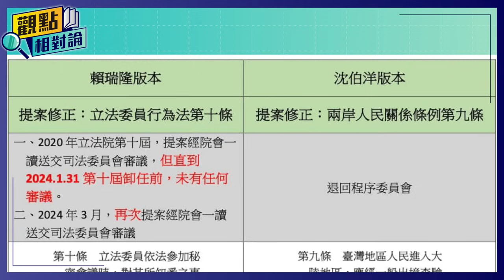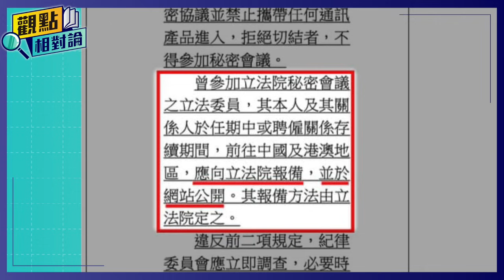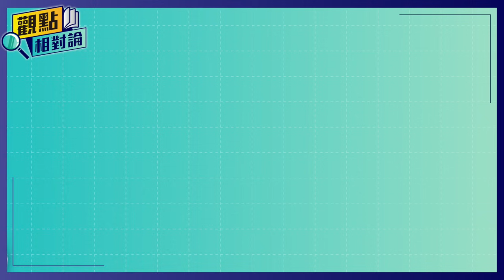【觀點相對論】白委搶當「中共代理人」? 民進黨「話術」剖析！立委去中國該不該管?如何管才合理?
先問兩個題目。
立委去中國要不要管？
對於台灣民眾來說，贊成應該是多過反對的。
至於要怎麼管呢？
先看你的規則怎麼訂，再來談贊成或反對。
兩個問題分開看應該相當清楚，但往往在政治上，很不幸的是，會被混為一談。

今天用幾分鐘的時間跟大家聊聊：
00:00 一、開場
02:00 二、民代赴中該不該管
04:03 三、為何這個法案連獨派都不挺
06:38 四、民進黨官員赴中爭議
09:59 五、國際上和中國的交流和距離

參考資料
綠提案「立委赴中須報備」　白提異議與藍聯手56：49封殺

藍委參與秘密會議後赴中 綠籲修法防堵國會議員洩密

布林肯訪中 中國學者：需留意美國是否改對台言行

英國政府強制2027年底前全面移除華為5G設備

👉好康報報！
想要阿北的周邊商品就上"木可好店"!
即可享有獨家優惠！
數量有限要買要快！